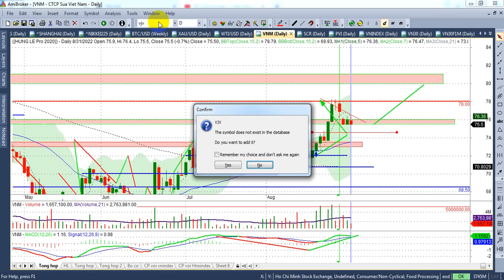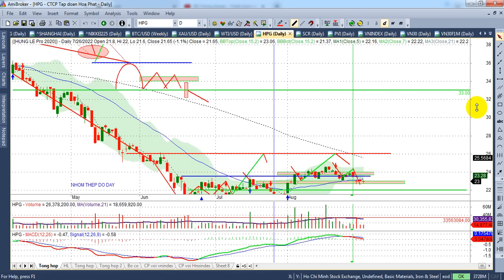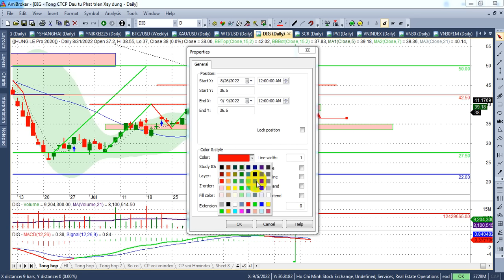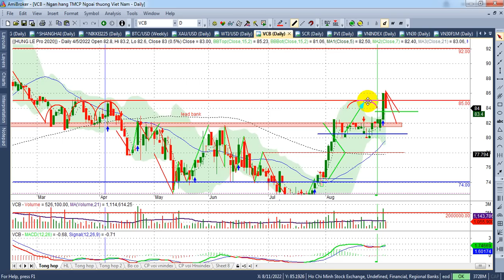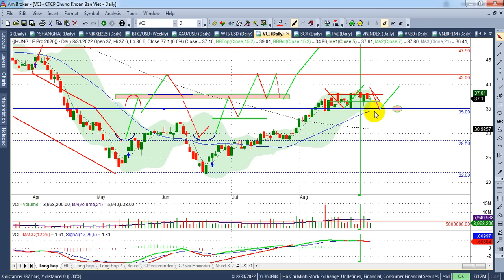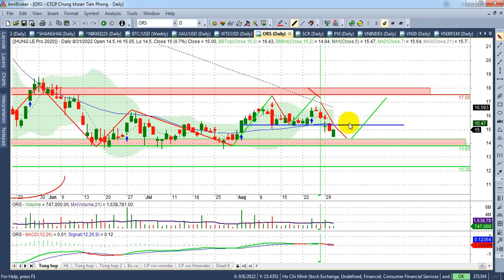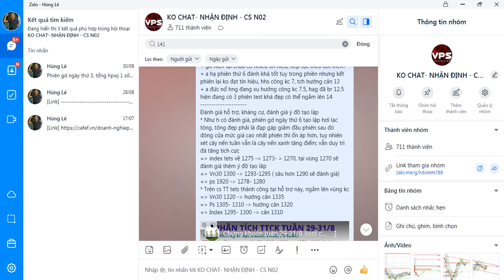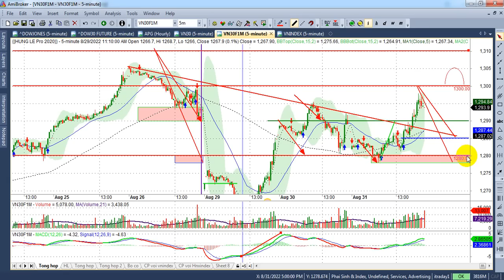Chứng khoán tuần 5-9/9|Trả cung Vn~1263, Vn30~1285, Ps~1275, Bank, ck, than, thủy sản..| - VIDEO 142